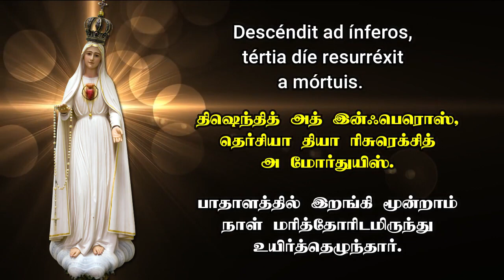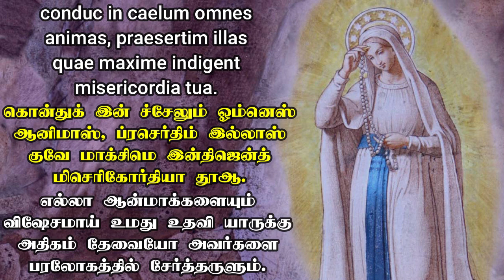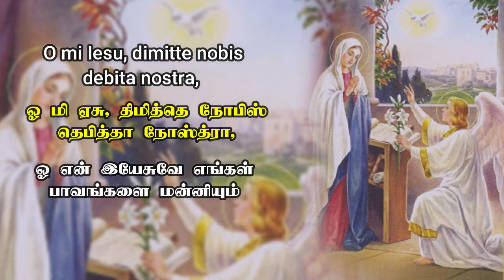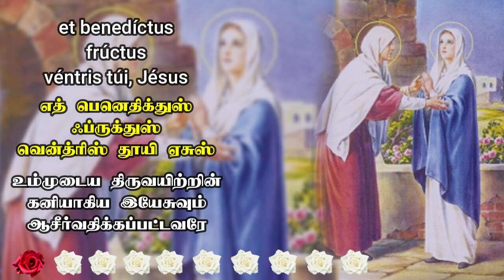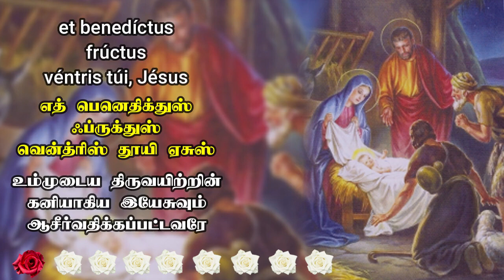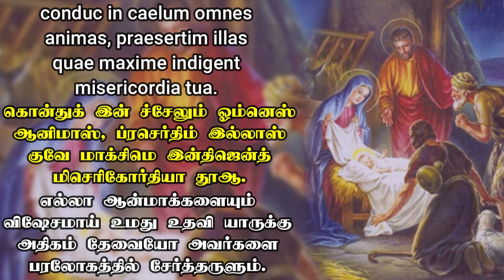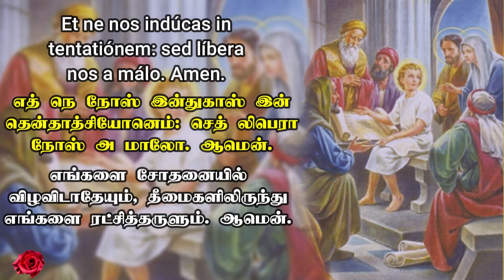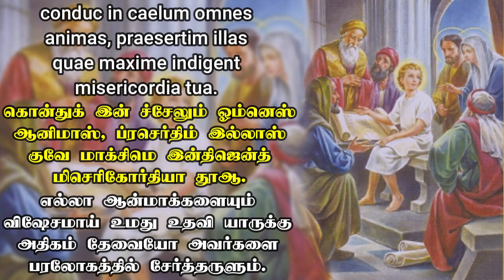லத்தீன் மொழியில் பரிசுத்த செபமாலை || தமிழ் வார்த்தைகளுடன் || Rosary in Latin || 17.10.2024